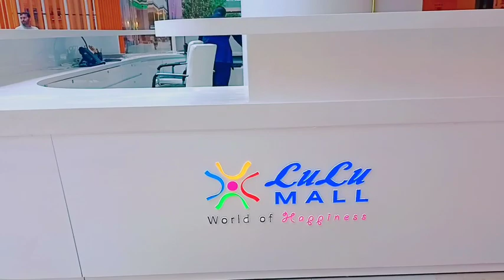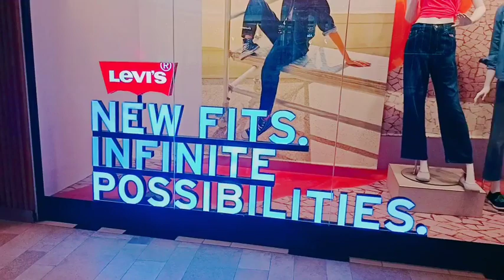Lulu mall Lucknow इतना बड़ा मॉल नही देखा होगा।